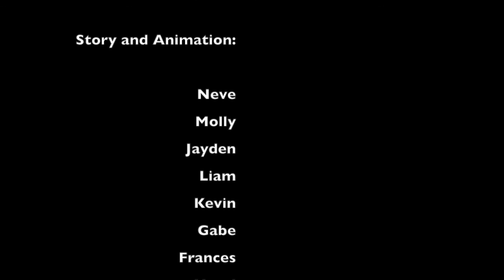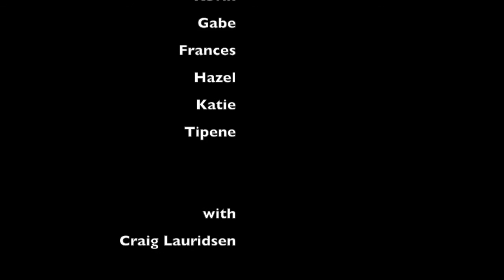Nina Scott - Tuesday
Nina Scott is a reporter for the local news. She is frustrated at her assignment to stories that are small and apparently uninteresting. But Nina always seems to discover a bigger story - one that could make her famous -  if only it weren't for her…

This stop motion is about the story she wrote about on Tuesday.

This is the first in a series of stop motion animation stories by year 4 and 5 children at Newtown School in Wellington.